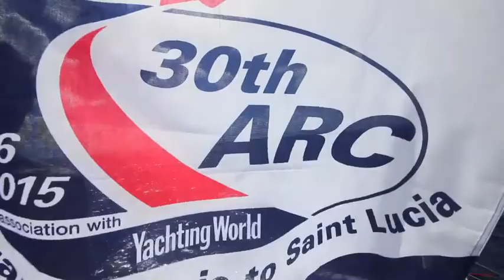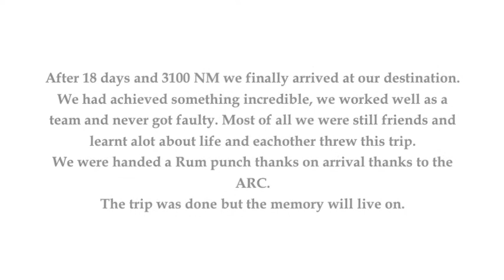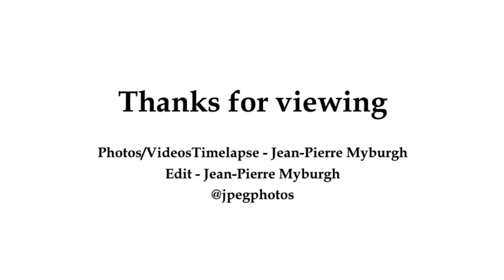Ama crossing the pond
3100 NM covered in 18 days of sailing during the ARC race onboard AMA a Lagoon39.
Leaving Las Palmas, Gran Canaria and setting the course for St Lucia, West Indies,
This is our journey across the pond.
The quality of life spent at sea is something unbelievable.
We finished 4th out of 21 Multihulls, not bad for one a small boat.
The good times with great people onboard the little boat that can.